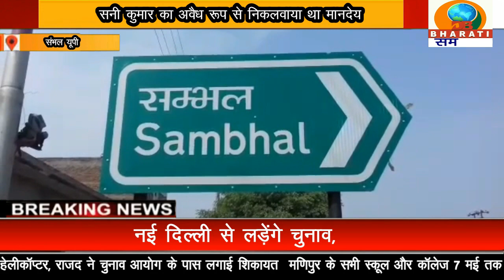संभल यूपी :संभल में एडीओ पंचायत गुरुदयाल का कारनामा आया सामने